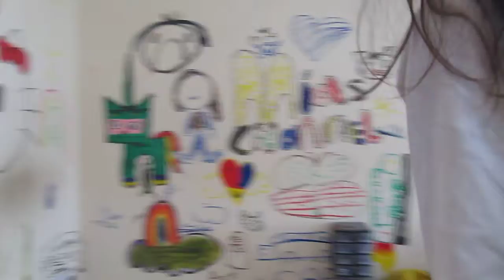lego 41371 build part 1 mia's channel